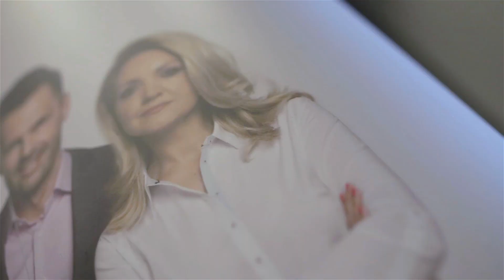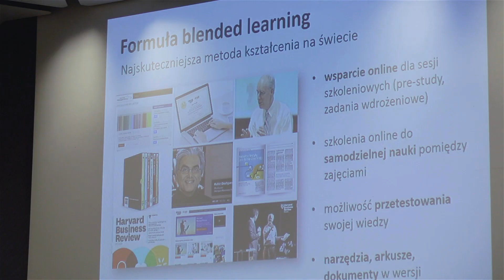ADAMED - Program Perły Biznesu